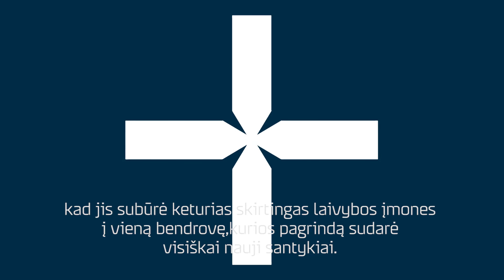150 METŲ per 150 SEKUNDŽIŲ | DFDS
Tai buvo 1866 m. gruodžio 11 d., kai gimė DFDS. Tą dieną danų finansininkas C.F. Tietgen'as  sujungė 4 laivybos kampanijas į vieną. Mūsų šiandien nebūtų čia, jei nebūtų patikimų santykių ir ilgalaikio ryšio su mūsų klientais bei keleiviais tiek prieš 150 metų, tiek dabar. Didelis AČIŪ jums nuo DFDS prezidento Niels‘o Smedegaard‘o ir nuo visų DFDS darbuotojų!

DFDS yra išvysčiusi vieną didžiausių keltų tinklų Europoje. Keliaukite į Vokietiją, Švediją, Jungtinę Karalystę bei kitas kontinentinės Europos, Skandinavijos ir Baltijos regiono šalis, įskaitant didžiuosius miestus, tokius kaip Kopenhaga, Oslas ir Amsterdamas.